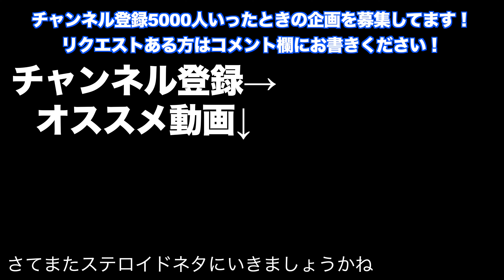【筋トレあるある】「筋肉でかいですね！」に対して謙遜しすぎてもはや嫌味にしか聞こえないトレーニー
そろそろ新しい自転車買おうかなと思ってるんだけど、また事故りそうで怖い